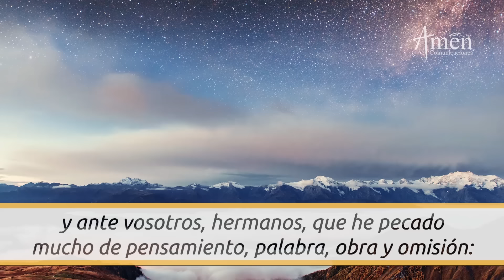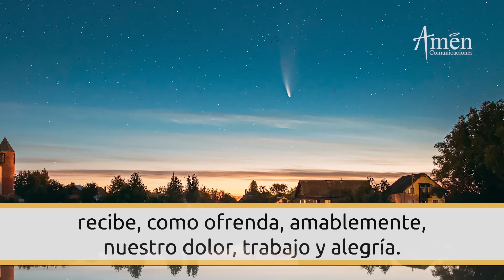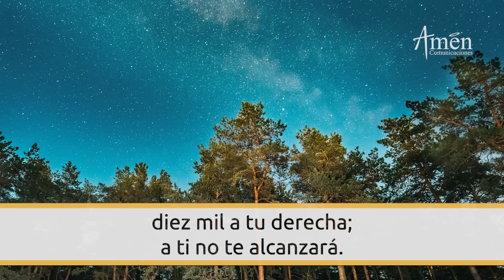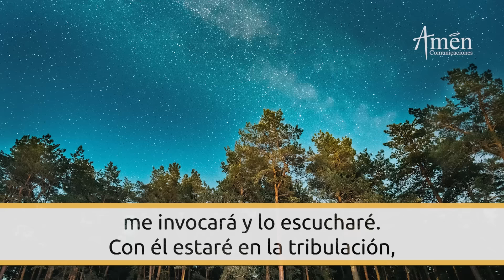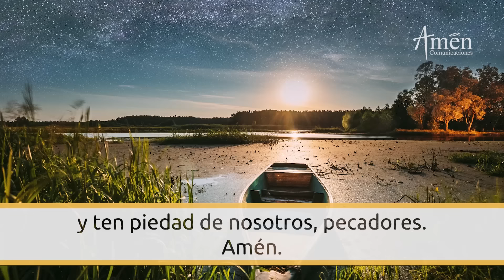Oración De La Noche Hoy Domingo 26 Mayo 2024 l Padre Carlos Yepes l Completas l Católica l Dios